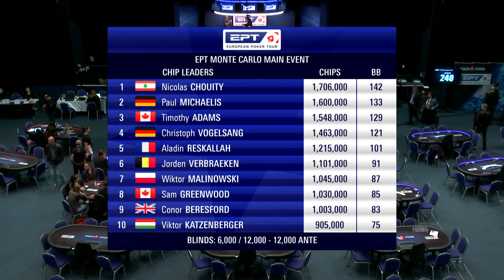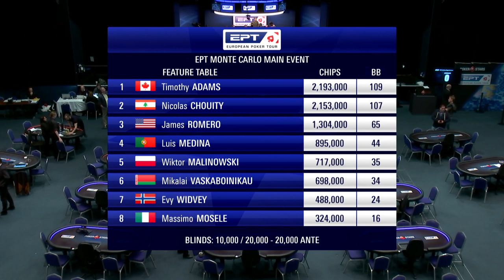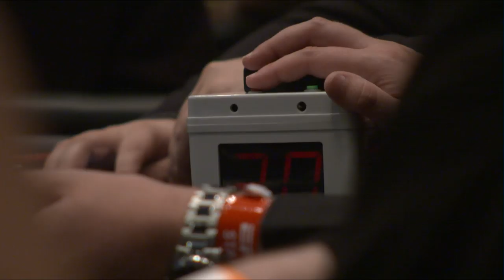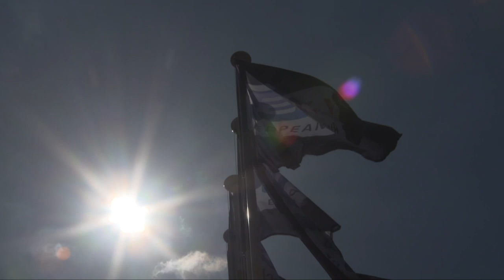EPT Monte-Carlo Casino 2019 ♠️ E4 ♠️ Ft. Tim Adams: 1.5 MILLION POT ♠️ PokerStars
Highlights from the Second half of Day 3 of the EPT Monte Carlo 2019 Main Event. Fatima De Melo, Tim Adams and the legend that is Patrik Antonius all head to the feature table and fireworks ensue!

Go back in time with us and relive some highlights from the EPT Monte Carlo Casino 2019 Main Event. With a buy-in of €5.300, a prize pool of €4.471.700 and 922 entries. EPT Monte Carlo Casino 2019 was an epic tournament worth to remember.

The EPT (European Poker Tournament) is the marquee name in live tournament poker. It raises the bar on how tournaments should be run, with record-breaking prizes and unforgettable moments as standard. In all live streams the cards are up!